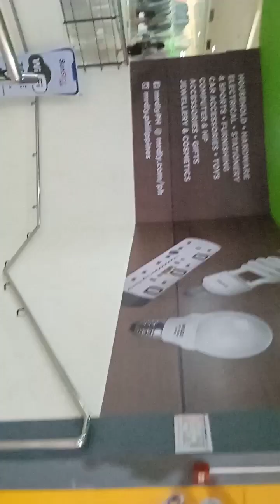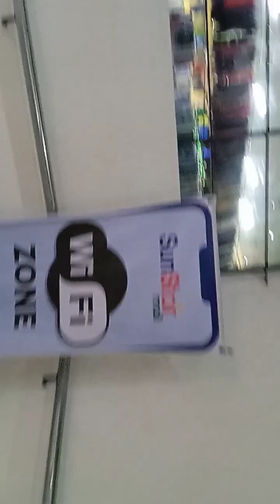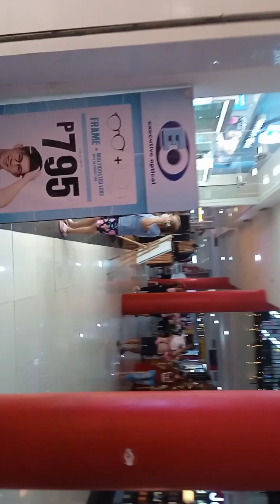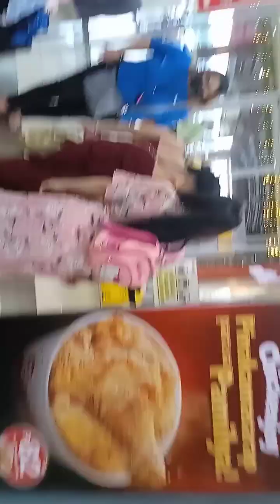Batang Babae Game na game magpa-picture sa kanyang mommy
Bgy. Gatid The Place where the Sunstar Mall was there